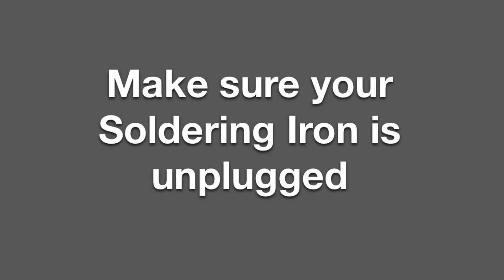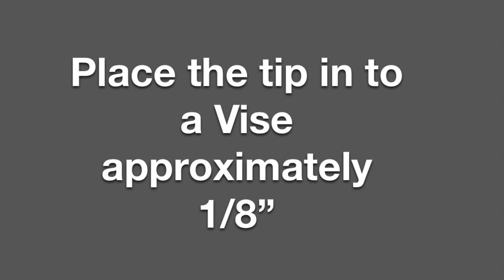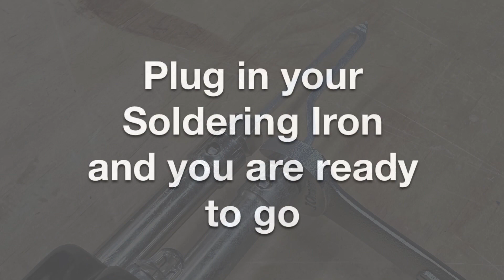How to Replace Tip on Weller 8100 Soldering Iron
How to replace the soldering tip on a Weller Soldering Iron